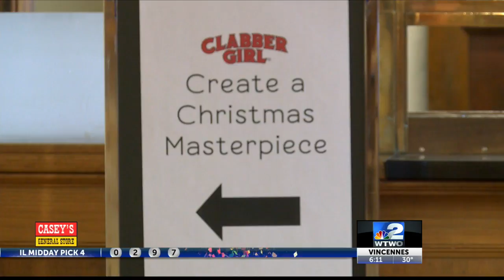A Very Clabber Girl Country Christmas